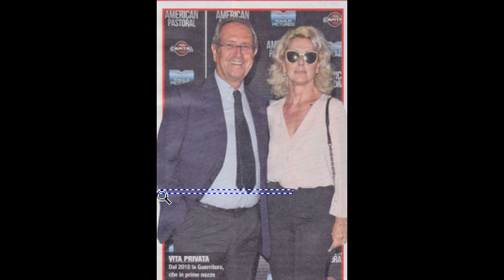Monica Guerritore interpreterò Judy Garland a teatro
Articolo dedicato a Monica Guerritore che a breve interpreterà Judy Garland al sistina a teatro e qui ci racconta come sarà questa nuova avventura a vero.